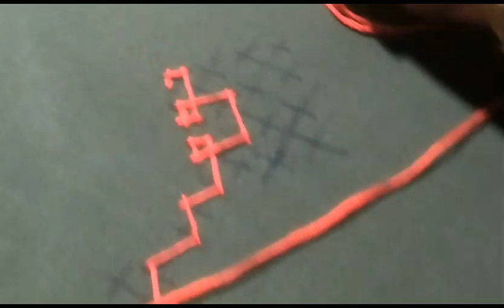Sindhi Embroiderfor beginners/gujrati tanka with easy steps/part 1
Sindhi  Embroiderfor beginners/gujrati tanka with easy steps
SINDHI KA CHADAR !! SINDHI KA CHADAR KAISE BANATE HAI!! SINDHI CHADAR DESIGN / CHADAR
New Sindhi Bedseets Design|Sindhi Chadar ka design|
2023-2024 Best Bedseet Design|Handmade cotton bedseet
Amazing Hand Embroidery flower design trick with Very Easy Hand Embroidery flower design ideaAmazing Hand Embroidery flower design trick with Very Easy Handmade
Gujarati Stitch/ Gujarati Work/ Sindhi Stitch#31
For Tags.
Gujarati silai
Sindhi taka
sindhikachadar blowzkicutting sindhi ka design sindhi ka chadar sindhi ka kadhai
sindhi ka chadar ka design sindhi ka phool
sindhi chaddar ka new design sindhi ka chaddar ka design sindhi wala chaddar ka design sindhi chadaar ka design chahiye sindhi chaddar ka banane ka tarika sindhi chadar banana gujrati stitch
gujrati stitch neck design stitching with amal